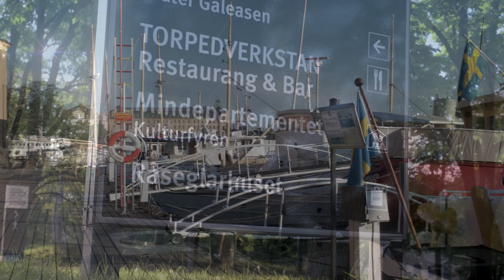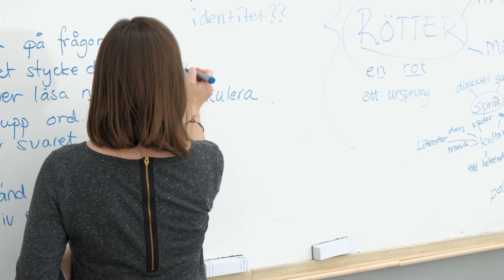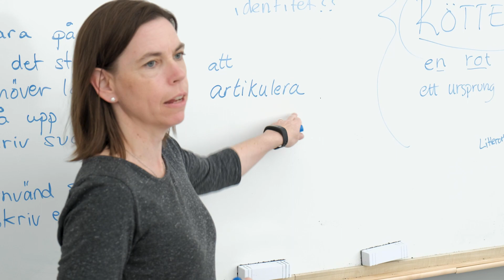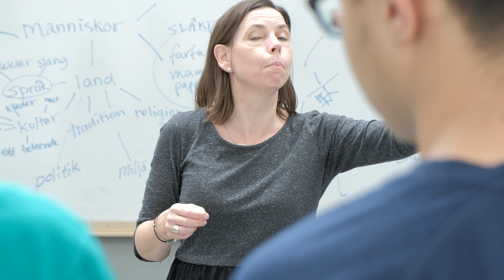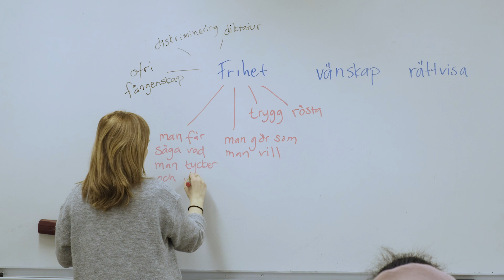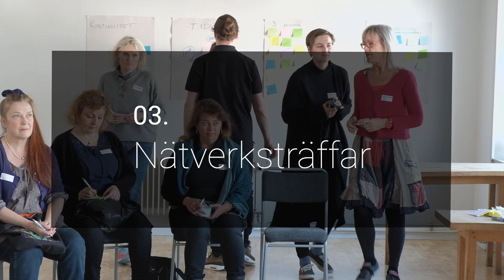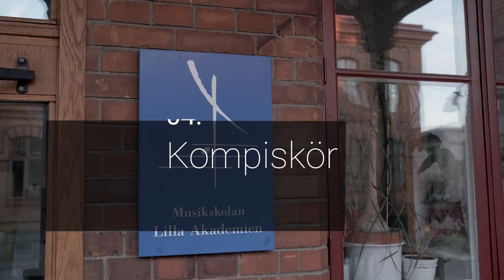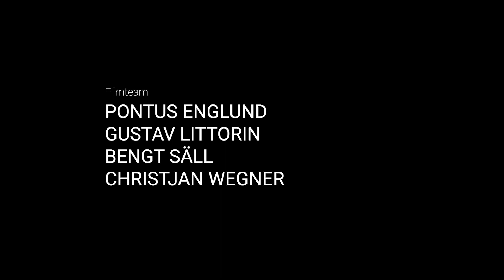Vägen till språket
Körkraft